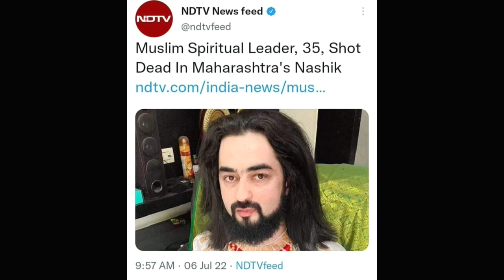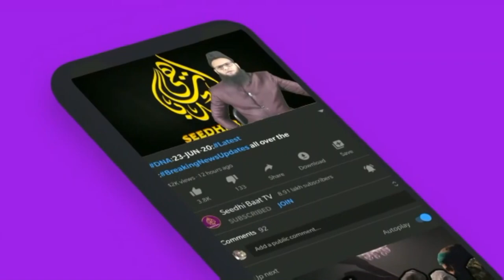PrimeTime:E6/7/22:SufiBabakaQatal kisne kiya?Mulla Umar ki Car?Mahan ki giriftari kiun nahin?Briton